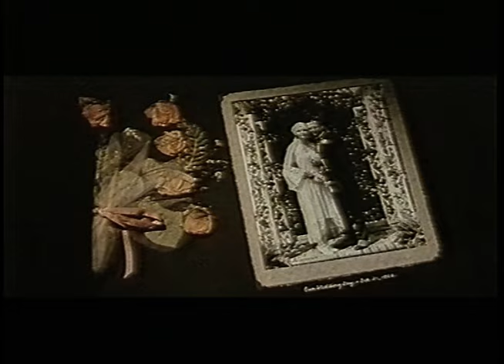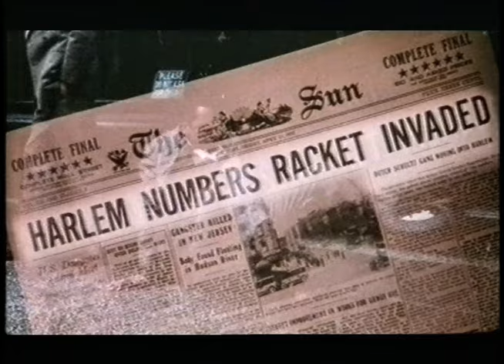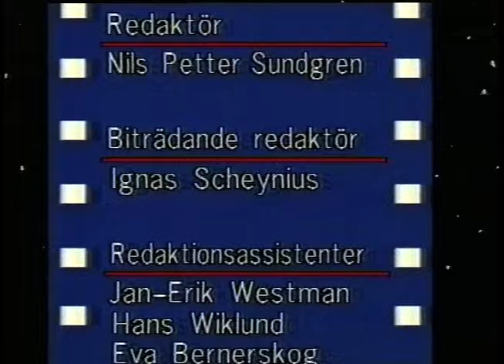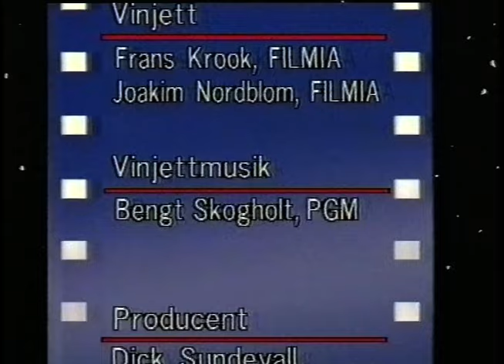Filmkrönikan Special - Francis Ford Coppola (SVT 1988)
Francis Ford Coppola is interviewed by Nils Petter Sundgren in the Swedish TV Show Filmkrönikan Special in 1988.